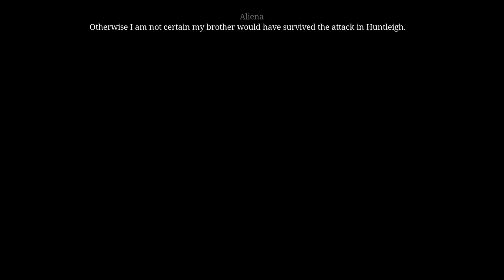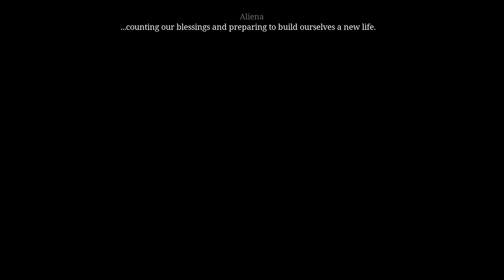Ken Follett’s The Pillars of the Earth/ Walkthrough/ Part #16/ I am a wool merchant now !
STORY:
The Pillars of the Earth’ tells the story about the construction of a cathedral in 12th century England almost impossible undertaking in a time of war and great despair. Conspiracies and political intrigue endanger the lives of Aliena the noblewoman, Jack the outlaw-turned-mason, Philip the monk and their hometown of Kingsbridge. Will faith and love prevail in the face of violent attacks, ruthless kings and greedy bishops
Where did I buy the game ?
If you liked the video, please like or comment, I really appreciate it, thanks!